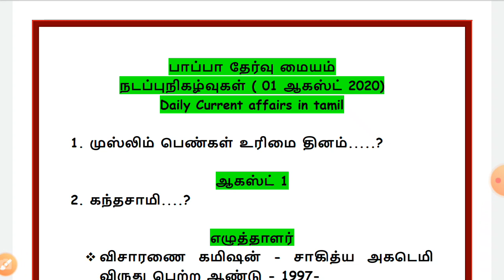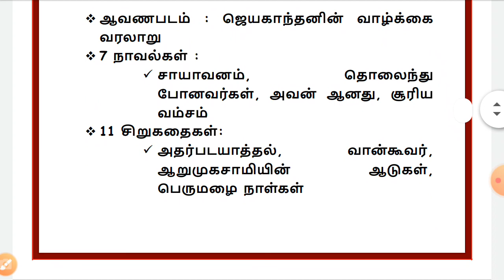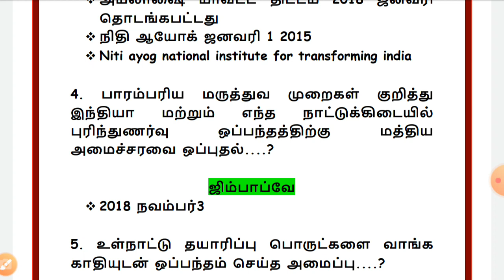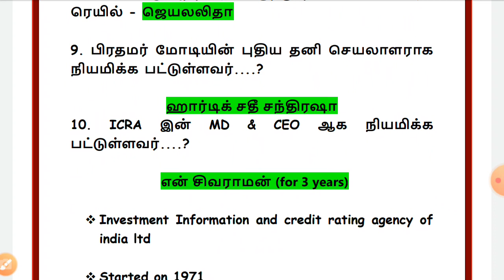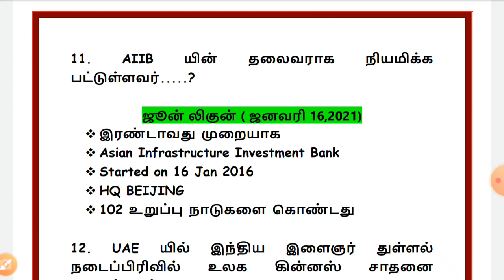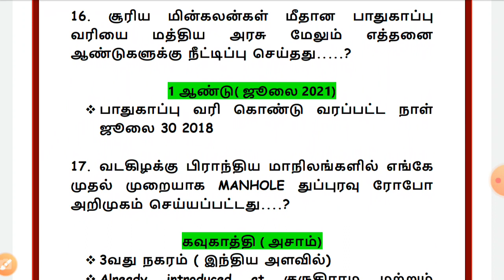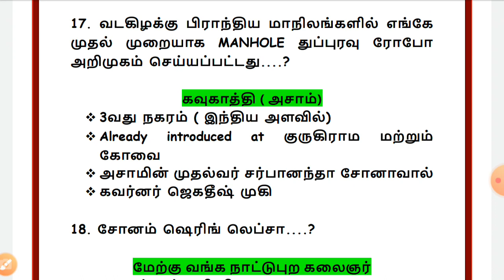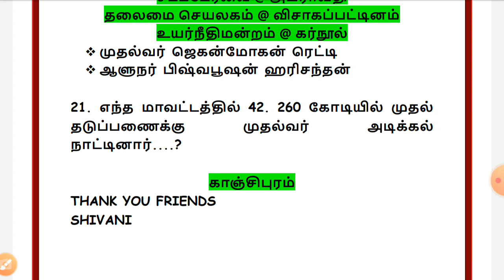நடப்பு நிகழ்வுகள் || 01 ஆகஸ்ட் 2020 || தினமணி & தி இந்து தமிழ்திசை || TODAY CA || 01 AUG 2020||TNPSC